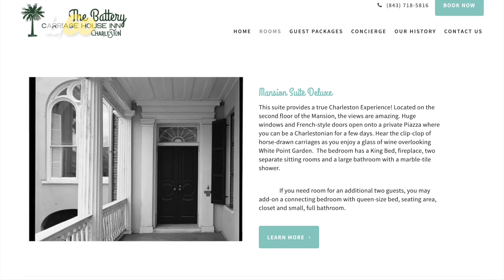Real Haunted Places You Can Visit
If you are looking to really be scared, you can visit one of these real haunted places. Buzz60’s Keri Lumm shares a few.